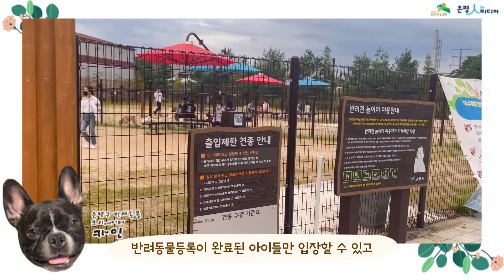[은평인 반려동물1인크리에이터] 🎠 카인이 반려동물 놀이터에가서 신나게 뛰뛰 하고 왔오요! 🎠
따르릉 따르릉 비켜나세요-!
카인이가 나갑니다 따르르르르릉
세상에서 제일 귀여운 프렌치 불독 카인이가
은평구 인근에 위치한 덕수공원 반려견 놀이터에 다녀왔대요!

은평구에도 반려견 놀이터가 생겼으면 하는 마음
반려인분들이라면 늘 가지고 계시죠!?
얼른 은평구에도 반려견 놀이터가 생기길 바래요!